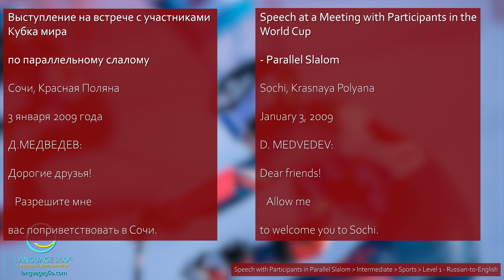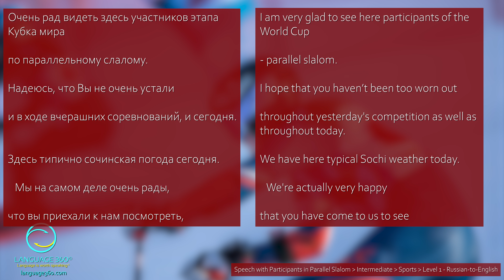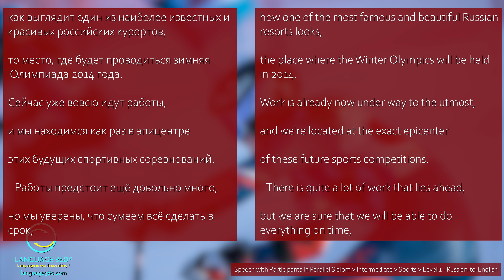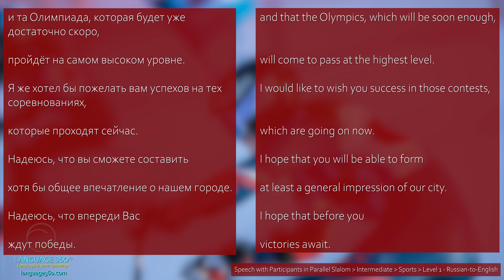Speech with Participants in Parallel Slalom: Level 1 - Russian-to-English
Unlock the power of the Russian language with this YouTube channel! 🌐🇷🇺 Dive into real-world events and enhance your language skills effortlessly. 📰🔗

1️⃣ Real-world Context: Here you can learn Russian through current events, making language learning relevant and exciting.
2️⃣ Stay Informed: Gain the ability to understand Russian news, culture, and discussions effortlessly.
3️⃣ Engaging Content: This channel's content makes language learning enjoyable and effective.

SUMMARY
Russian President Medvedev welcomes World Cup - parallel slalom participants to Sochi, expresses joy at their visit to the future Winter Olympics site, and wishes them success in the ongoing competitions.

CONTENT DETAILS
Title: Speech with Participants in Parallel Slalom
Difficulty: Intermediate
Topic: Sports
Version: Level 1 - Russian-to-English
Source: Медведев, Дмитрий, «Выступление на встрече с участниками Кубка мира по параллельному слалому.» 3 января 2009.

КРАТКОЕ СОДЕРЖАНИЕ
Президент России Медведев приветствует участников Кубка мира по параллельному слалому в Сочи, выражает радость их посещения будущего места Зимней Олимпиады 2014 года, желает успехов в соревнованиях и счастья в новом году и Рождестве.

ДЕТАЛИ СОДЕРЖАНИЯ
Название: Выступление на встрече с участниками Кубка мира по параллельному слалому Сложность: Средний уровень
Тема: Спорт
Источник: Медведев, Дмитрий, «Выступление на встрече с участниками Кубка мира по параллельному слалому.» 3 января 2009.

КАК ИСПОЛЬЗОВАТЬ ЭТОТ МАТЕРИАЛ Изучение языка через текст и аудио, которые чередуются между двумя языками, называется двуязычным или двухязычным обучением. Оно включает в себя изучение обоих языков в письменной и устной форме с целью улучшения понимания, грамматики и словарного запаса. Для эффективного обучения необходимо прослушивать и читать материал несколько раз, практиковать говорение и письмо на новом языке и искать обратную связь от носителей языка или языковых преподавателей.